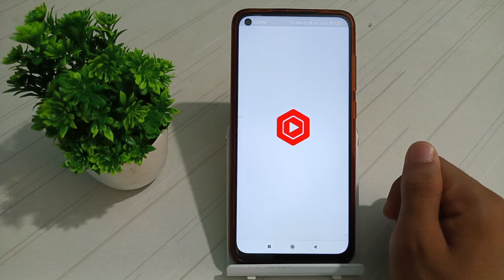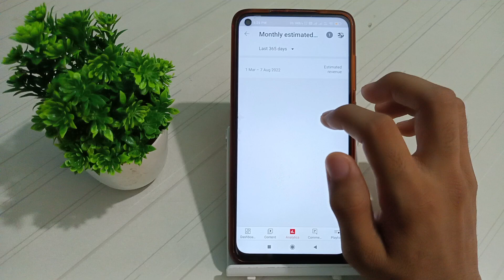how to check monthly estimated revenue or earning in YouTube at yt studio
how to check your estimated
revenue on youtube,
how to get estimated revenue on
how to increase estimated
revenue on youtube,
what is estimated revenue in